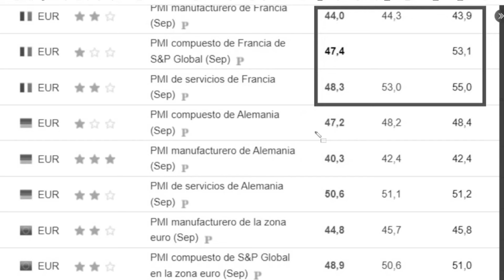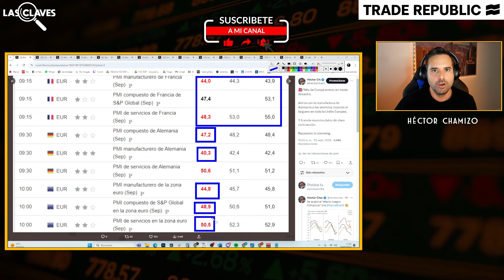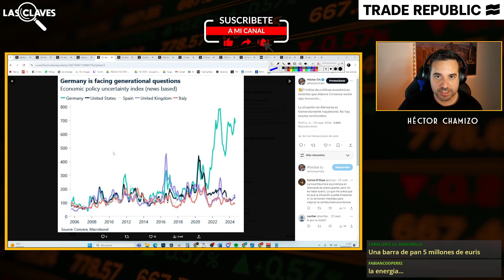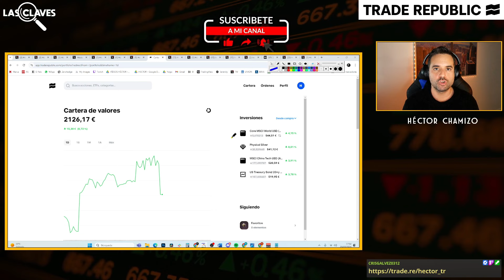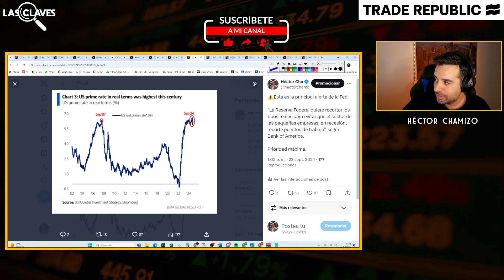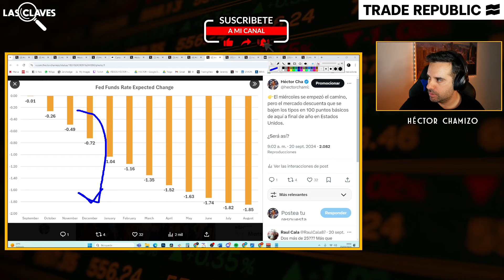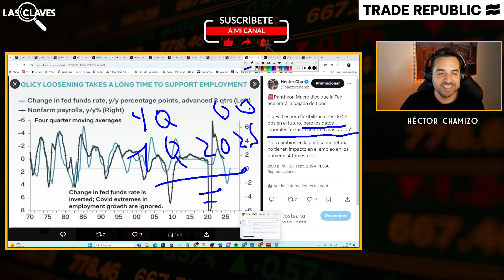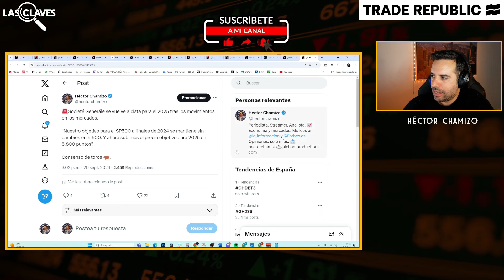💥ESTAS GRIETAS EN LA ECONOMÍA YA NADIE LAS VE Y SON UN RIESGO | 5 claves de Héctor Chamizo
Descarga la app de Trade Republic. Es la plataforma con la que invierto a largo plazo y en ETFs. La plataforma de ahorro e inversión más grande de Europa

NO es recomendación de inversión.

Héctor Chamizo analiza las 5 claves de la economía de la semana: se avecina desastre en la economía de Europa; los bancos tienen muchos activos tóxicos que pueden ser un gran problema a futuro; la Fed se alerta por la situación del mercado laboral; el efecto retardado del empleo; la tendencia alcista en el S&P 500 y su más que posible rally a final de año. Vídeo del 23/09 extraído de Twitch.

⏰ MARCAS DE TIEMPO:
0:00 Introducción 01:19
01:40 CLAVE 1 - Desastre europeo
16:23 CLAVE 2 - Problemón a futuro con los bancos
22:16 CLAVE 3 - La alerta principal de la Fed
30:16 CLAVE 4 - Efecto retardado en el empleo
33:01 CLAVE 5 - Fuerzas alcistas en el SP500